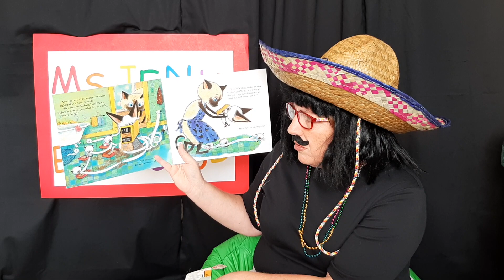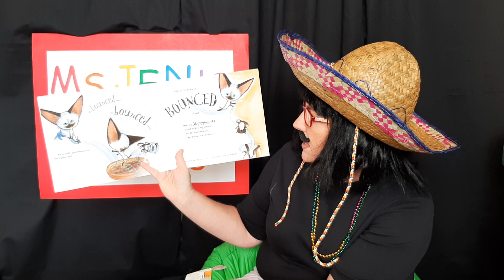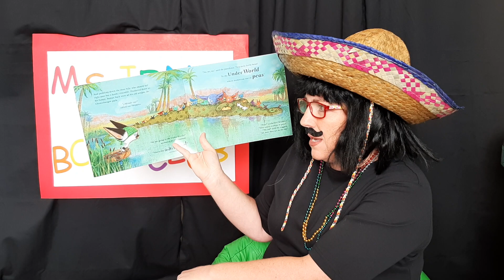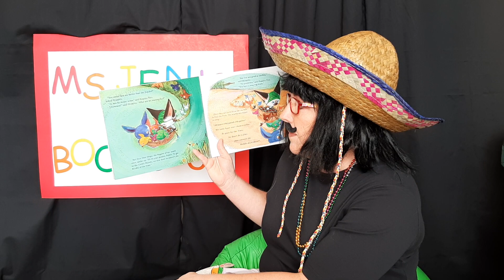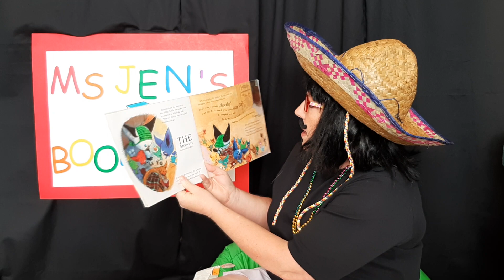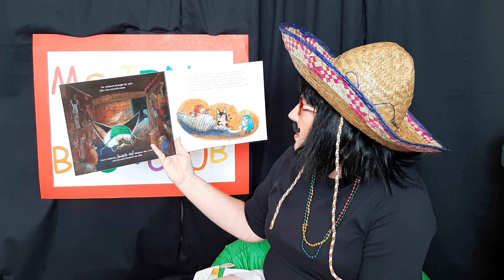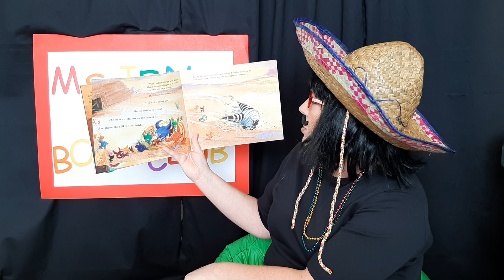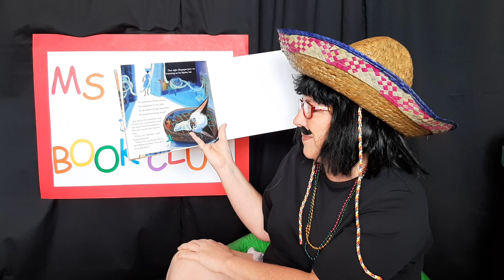Skippyjon Jones in Mummy Trouble: Book Club for Kids!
Today, in Ms. Jen's Book Club for Kids, we are reading, Skippyjon Jones in Mummy Trouble